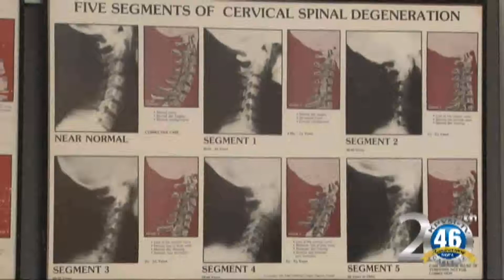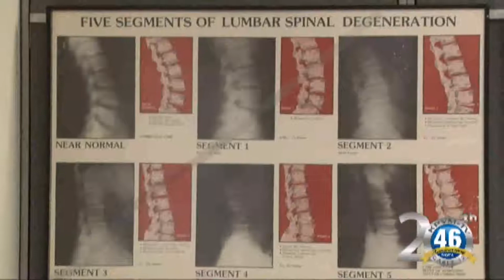12/01/17 KPVM News 2 of 4